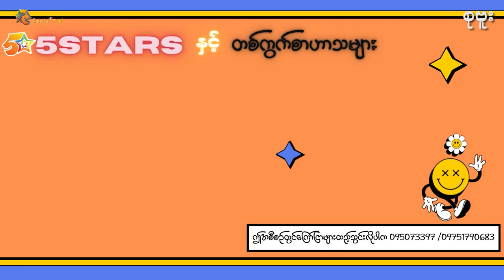စုဗူး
ကိုမျောက်ရှုံးတစ်ယောက် သူ့သားကိုချစ်တတ်ပုံများ ကြံကြံဖန်ဖန်ကို ချစ်ပီး
ကြံကြံဖန်ဖန်ကို ချီးကျူးတာ
မူရင်းရေးသားသူအား Credit ပေးပါသည်
5 stars entertainment Channel တွင်တင်ဆက်ပြသနေသော ဟာသဇာတ်လမ်းတွဲများ /ဗီဒီယိုဇာတ်ကားများအား တစ်ကားလုံးဖြစ်စေ၊ တစ်စိတ်တစ်ပိုင်းဖြစ်စေ ကူးယူ၊ဖြန့်ချိ ရောင်းချခြင်း၊ခွင့်ပြုချက်မရှိဘဲ OTT /Social Media Platform (YouTube/Facebook စသည့် ..) များပေါ်တွင်တင်ဆက်ပြသခြင်း၊တစ်နည်းနည်းဖြင့်အကျိုးစီးပွား ပျက်စီးအောင် ဆောင်ရွက်ခြင်းများကို လုံးဝ(လုံးဝ)မပြုလုပ်ပါရန် အလေးအနက် မေတ္တာရပ်ခံ တားမြစ်အပ်ပါသည်။ ထိုကဲ့သို့ ပြုလုပ်သူအား ဆက်သွယ်ရေး ဥပဒေ အရဖြစ်စေ၊ရုပ်မြင်သံကြားနှင့်ဗီဒီယိုဥပဒေအရဖြစ်စေ၊တည်ဆဲဥပဒေများဖြင့် အရေးယူဆောင်ရွက်သွားမည်ဖြစ်ပါကြောင်း အသိပေးအပ်ပါသည်။